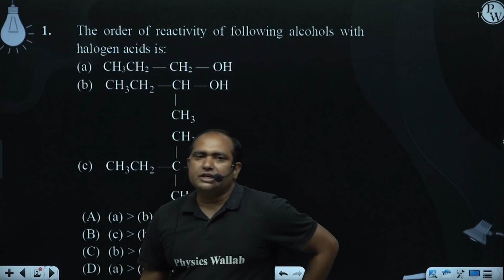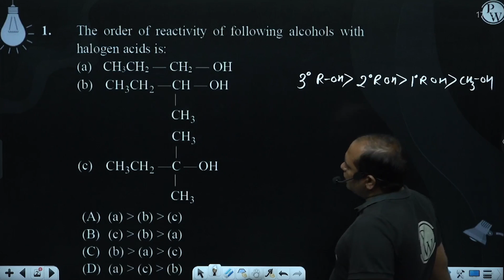The order of reactivity of following alcohols with halogen acids is:&nbsp; ....